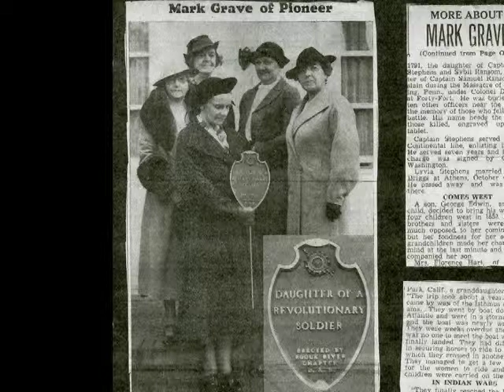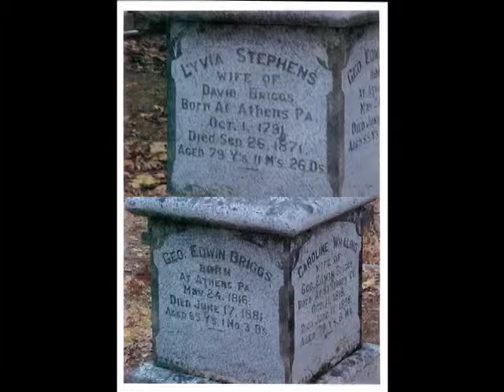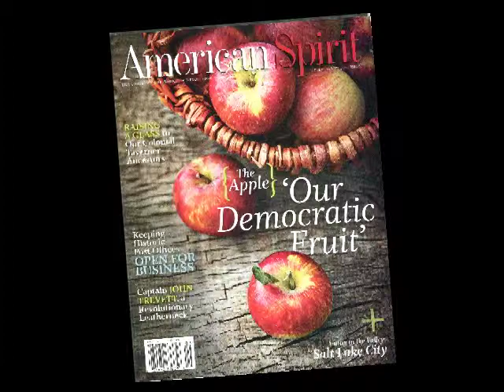Daughters of the Revolution Celebrates 80 Years | Journeys 'n Journals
Host Bernie Martin Beck interviews Barbara Johnson & Gene S. Holland about Daughters of the Revolution.
Dated: 11/20/13